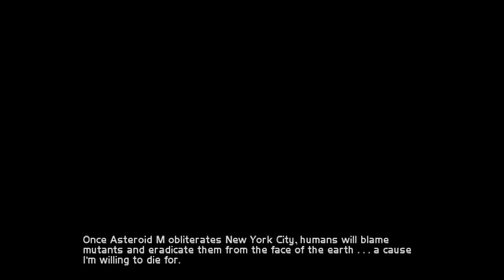X-Men Legends Playthrough Part 6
Finally got past the Green Screen of death! Fair warning if you do play this game. That can definitely happen at a random moment. Make sure you use the Extraction Point to save. End game and final credits as well.